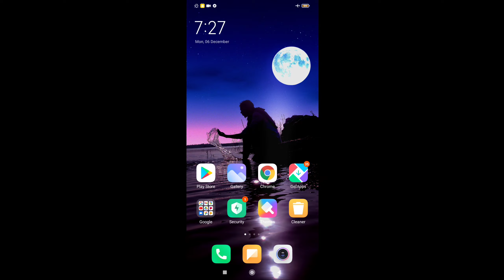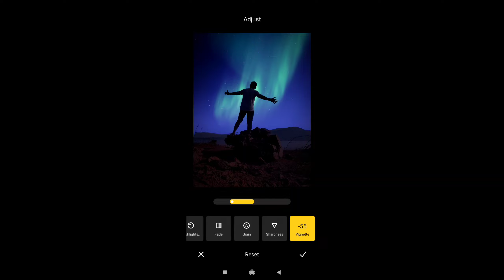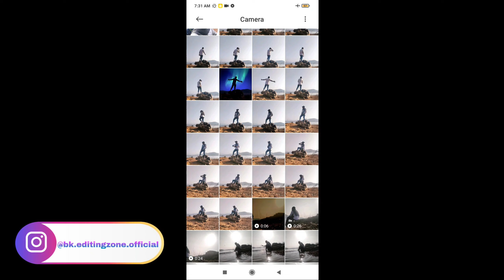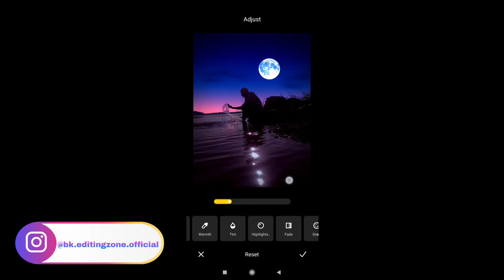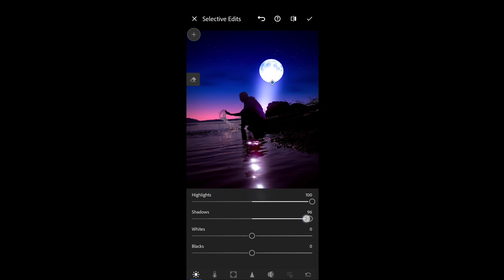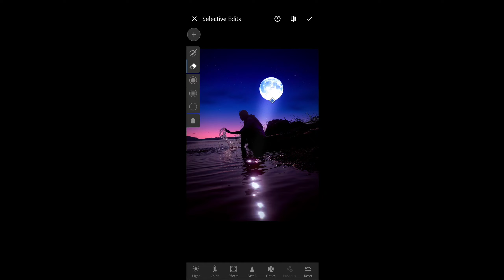Dark Moon Photo Editing | Simple & Easy Tutorial | Night Moon light| बिना App के Photo Edit कैसे करे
Apps Download